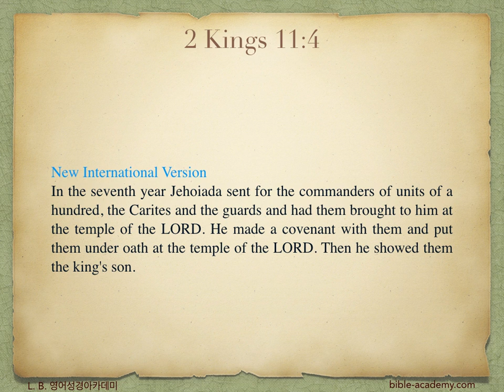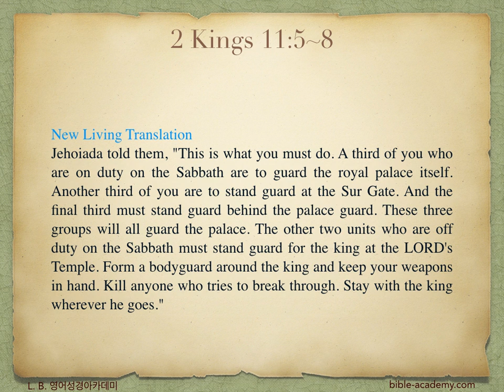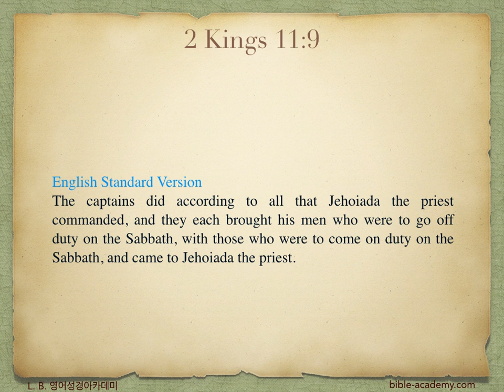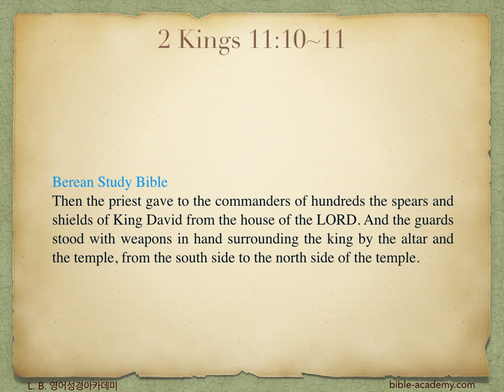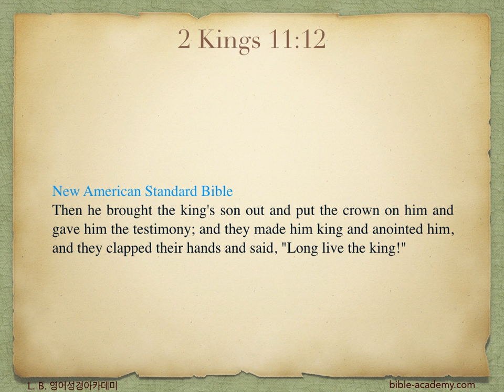646. Joash Anointed King in Judah - 2 Kings 11:4~12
L. B. 영어성경아카데미(bible-academy.com) - 다윗의 왕가는 하나님의 은혜로 그분의 언약대로 끊어지지 않게 되었습니다.

언약을 지키시는 신실하신 하나님을 찬양합니다!